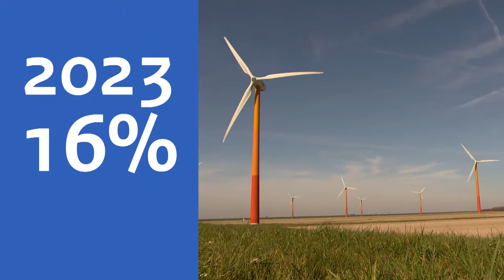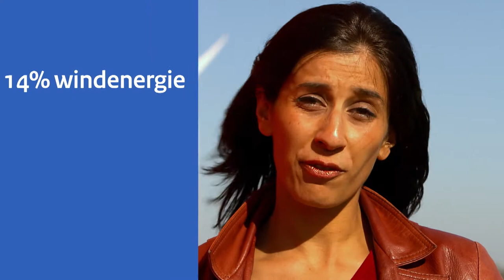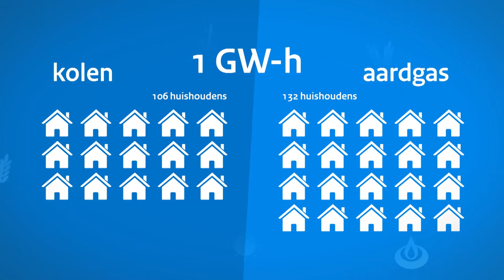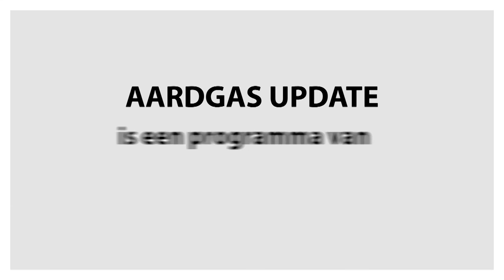Aardgas als versneller van duurzaam - Aardgas Update 22 A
In de overgang naar  een duurzame energie-mix in Nederland speelt aardgas  een belangrijke rol : als  versneller van duurzaam.  In deze Aardgas Update de visies hierop van Catrinus Jepma (RUG) Hans Altevogt  (Greenpeace), Marjan Minnesma  (Urgenda) een Jo Peters (NOGEPA)